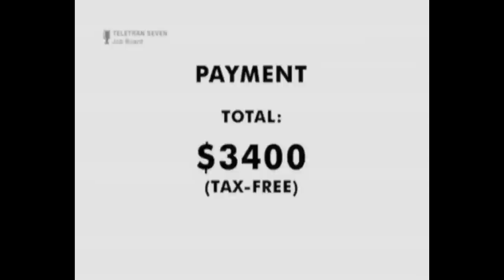Let's Play - Gravity Bone